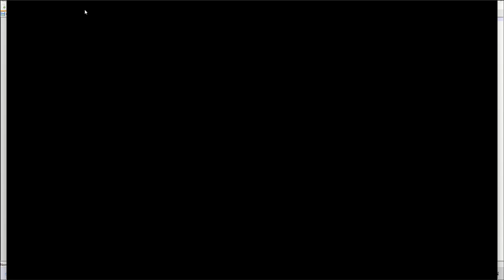Duel Masters Plays Vs Spell del Fin 3